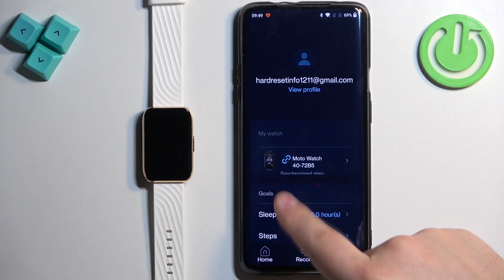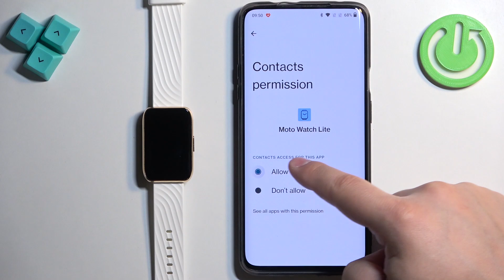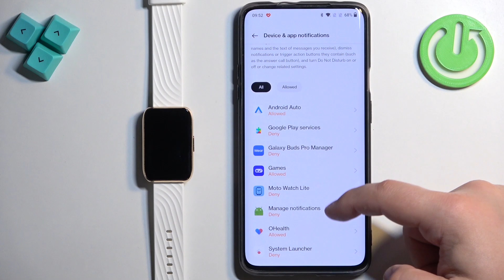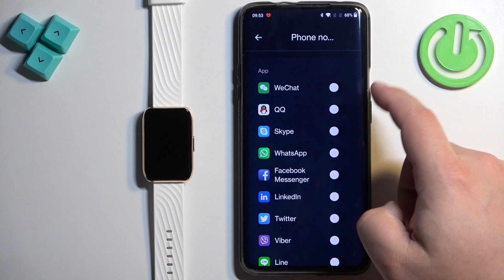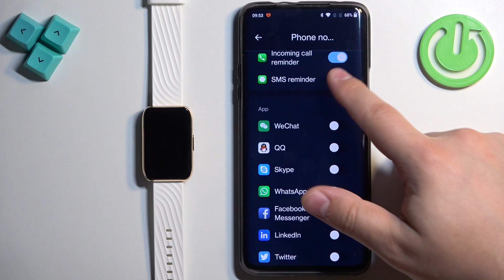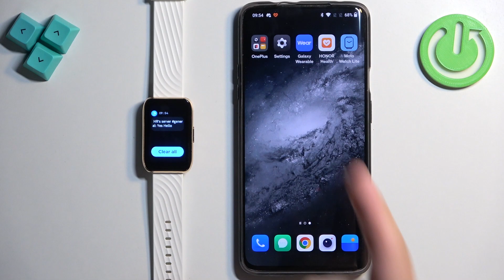How to Enable Android Phone Notifications on MOTOROLA Moto Watch 40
Find out more info about MOTOROLA Moto Watch 40:
Learn how to enable Android phone notifications on your MOTOROLA Moto Watch 40 with this comprehensive guide. Stay updated with alerts from your Android phone directly on your watch by following these step-by-step instructions. Follow our steps to configure your watch to receive and display notifications from your phone effectively.

How to Turn On Android Phone Notifications on MOTOROLA Moto Watch 40?
How to Activate Android Phone Alerts on MOTOROLA Moto Watch 40?
How to Allow Android Phone Notifications on MOTOROLA Moto Watch 40?
How to Set Up Android Phone Notifications on MOTOROLA Moto Watch 40?